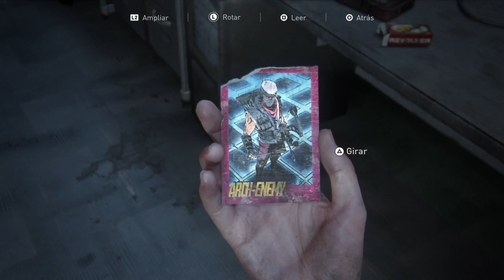No te saltes esta zona oculta con Easter Egg!